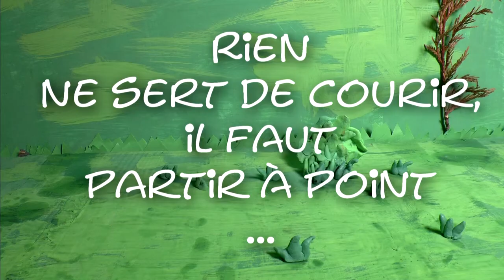le lievre et la tortue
Adaptation de la fable de la Fontaine: "le lièvre et la tortue"

Merci à Maël pour avoir prêté sa voix à ce petit court-métrage.

Le Lièvre et la Tortue

Rien ne sert de courir ; il faut partir à point.
Le Lièvre et la Tortue en sont un témoignage.
Gageons, dit celle-ci, que vous n'atteindrez point
Sitôt que moi ce but. - Sitôt ? Etes-vous sage ?
Repartit l'animal léger.
Ma commère, il vous faut purger
Avec quatre grains d'ellébore.
- Sage ou non, je parie encore.
Ainsi fut fait : et de tous deux
On mit près du but les enjeux :
Savoir quoi, ce n'est pas l'affaire,
Ni de quel juge l'on convint.
Notre Lièvre n'avait que quatre pas à faire ;
J'entends de ceux qu'il fait lorsque prêt d'être atteint
Il s'éloigne des chiens, les renvoie aux Calendes,
Et leur fait arpenter les landes.
Ayant, dis-je, du temps de reste pour brouter,
Pour dormir, et pour écouter
D'où vient le vent, il laisse la Tortue
Aller son train de Sénateur.
Elle part, elle s'évertue ;
Elle se hâte avec lenteur.
Lui cependant méprise une telle victoire,
Tient la gageure à peu de gloire,
Croit qu'il y va de son honneur
De partir tard. Il broute, il se repose,
Il s'amuse à toute autre chose
Qu'à la gageure. A la fin quand il vit
Que l'autre touchait presque au bout de la carrière,
Il partit comme un trait ; mais les élans qu'il fit
Furent vains : la Tortue arriva la première.
Eh bien ! lui cria-t-elle, avais-je pas raison ?
De quoi vous sert votre vitesse ?
Moi, l'emporter ! et que serait-ce
Si vous portiez une maison ?